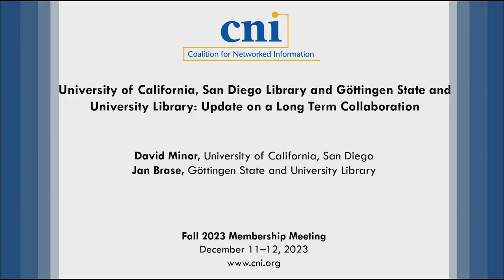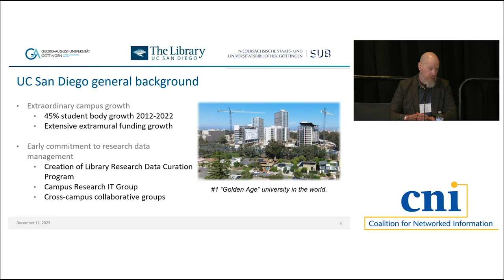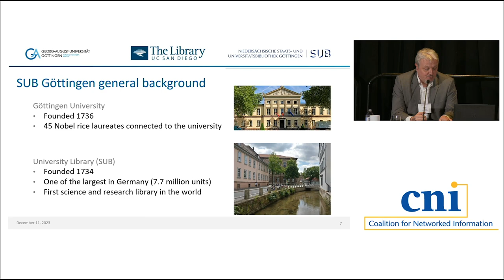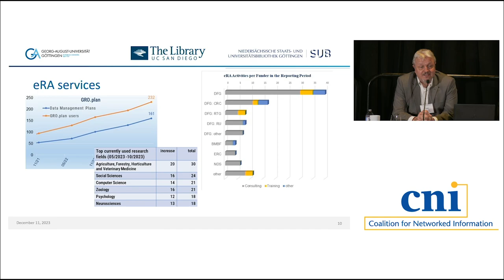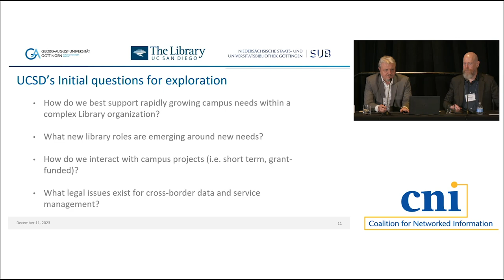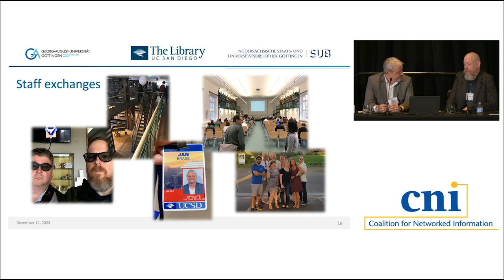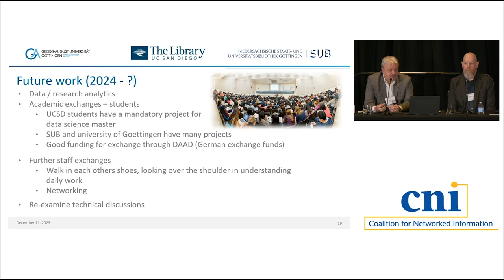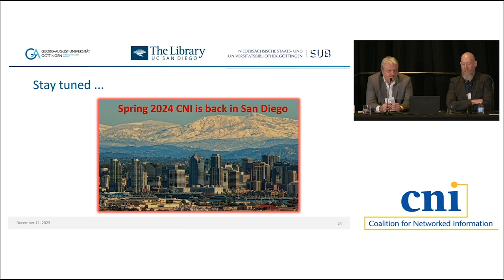UC, San Diego Library & Göttingen State and University Library: Update on a Long Term Collaboration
In 2016 the University of California, San Diego Library and the State and University Library Göttingen in Germany signed a memorandum of understanding (MOU) for strategic cooperation. Based on this MOU, the two libraries have pursued a wide range of collaborations and discussions across their organizations. Work has included staff exchanges, comparisons of service models, and technical explorations. This presentation will give an overview of similarities and differences between the libraries as examples of research-oriented university libraries of equivalent size and philosophy in different countries. It will also address how the collaboration has benefited each institution, the challenges experienced, and plans for future cooperation in 2024 and beyond.

David Minor, University of California, San Diego
Jan Brase, Göttingen State and University Library